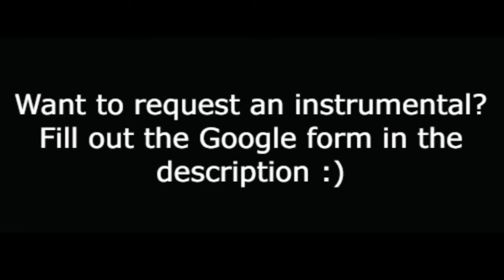"Flowers" (-4 Semitones) - Hadestown Instrumental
Instrumental for the song "Flowers" from Hadestown four semitones lower than the original key. Enjoy!!

WOULD YOU LIKE TO REQUEST A SONG? FILL OUT THIS GOOGLE FORM